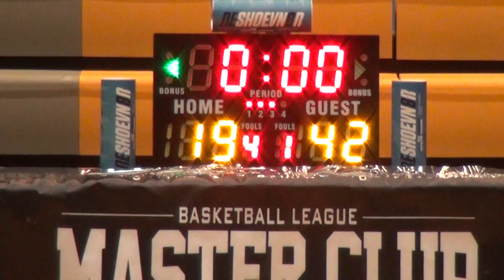22MAY16 ShowTime vs Dahood Q3